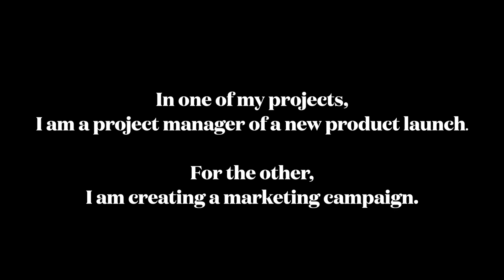I am staffed + all i do is work (as a management consultant) // american living in copenhagen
hey all!! today I talk about my job as a management consultant + get in touch with Viet culture and cuisine (I made pho) 😊

~ about me ~

age: 23
ethnicity & nationality: Vietnamese American
from: Minnesota, US
located in: Copenhagen, Denmark

have lived there for a total of 3 years and wanted to share some of my life with those who are considering moving or just want a peak into life in cph :)